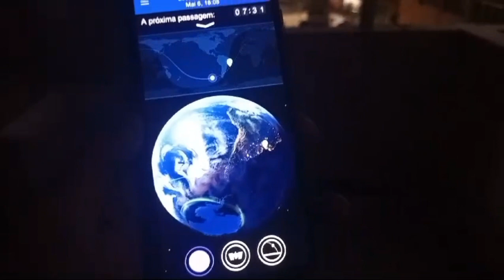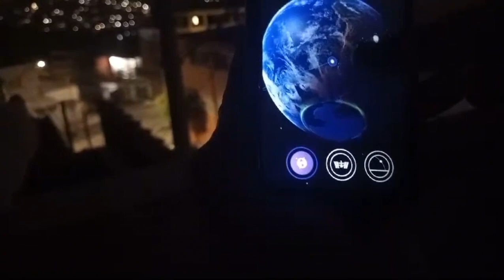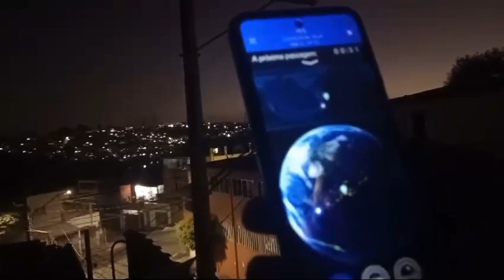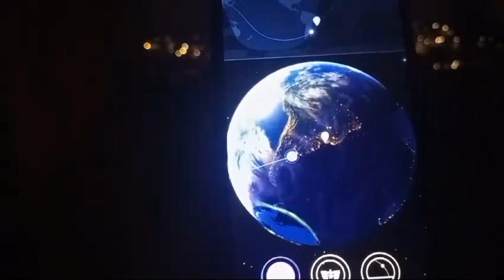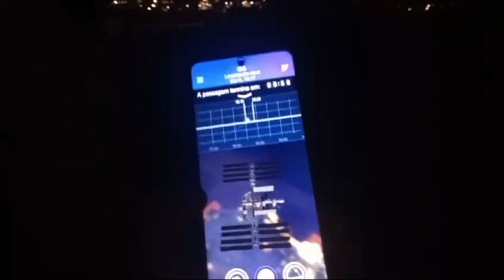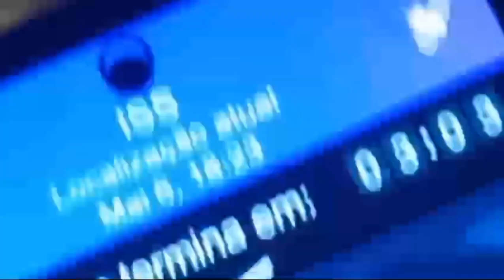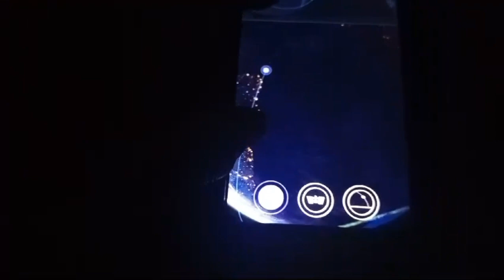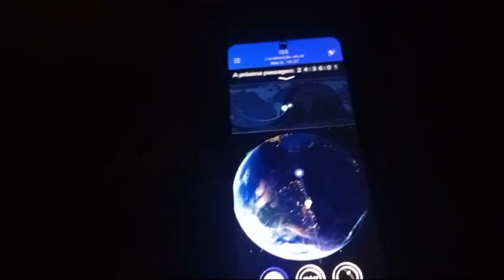Estacão Espacial Iss Estados Unidos Passando no Brasil, show De Brilho No Céu.#